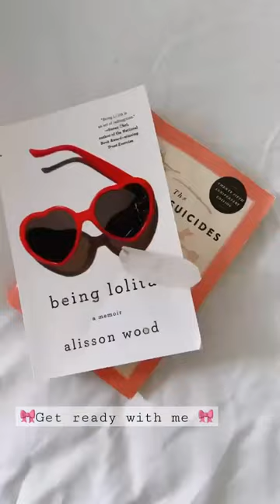Get ready with me on this chilly Fall day 🎀🍂🧸